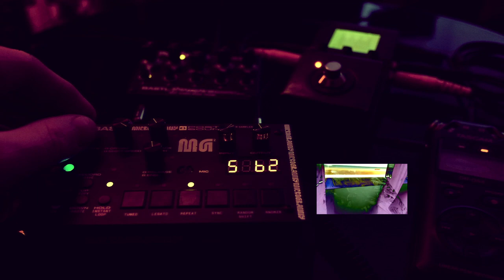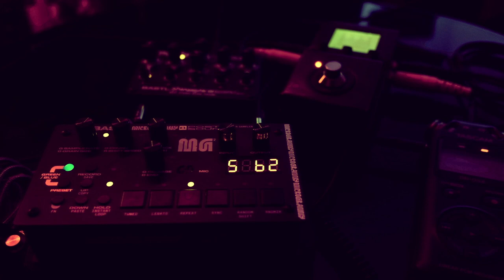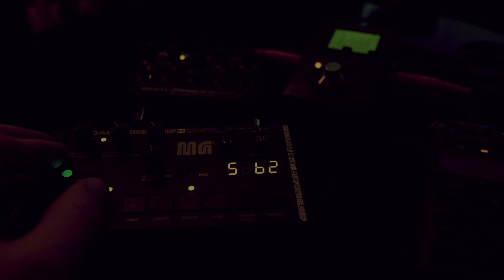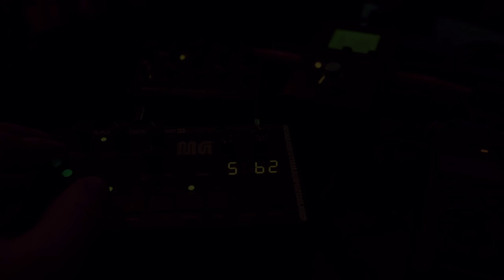eye try !!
??? wut

i make music on soundcloud go look i mean go listen @random_meteor